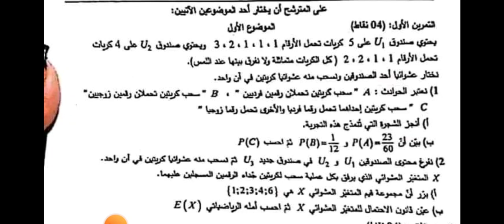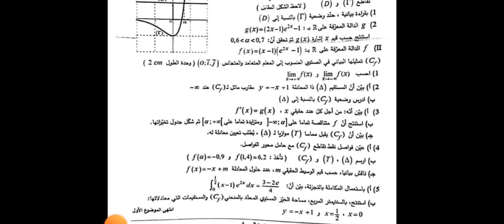موضوع الرياضيات باك 2023 شعبة العلوم التجربية